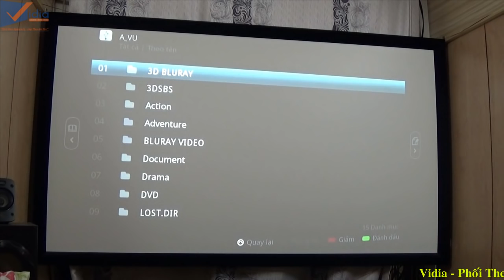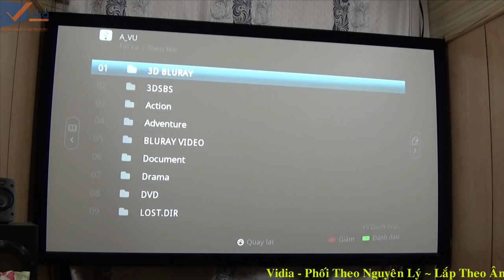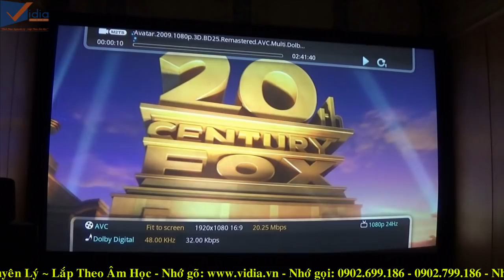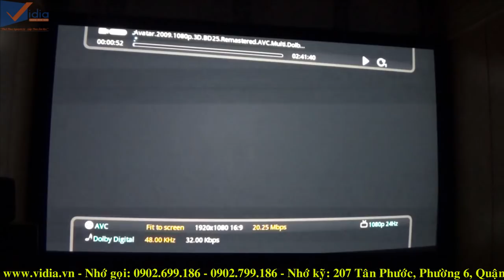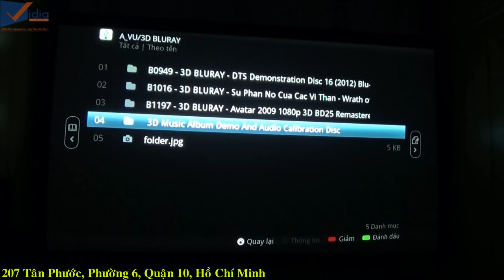Trải Nghiệm Khả Năng Chơi Bluray 3D ISO Trên Popcorn Hour VTEN - Vidia Channel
Popcorn Hour VTEN - Chiếc đầu phát nhỏ gọn với sức mạnh giải trí ấn tượng đặc biệt là khả năng chơi những bộ phim HD, Full HD. Đây là chiếc đầu phát mới nhất mà Popcorn tung ra thị trường trong thời gian gần đây.